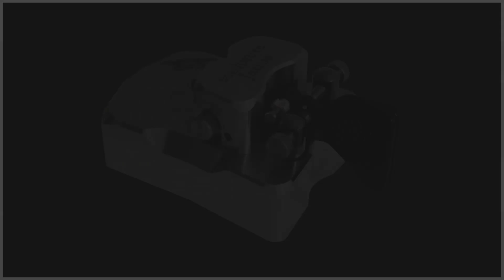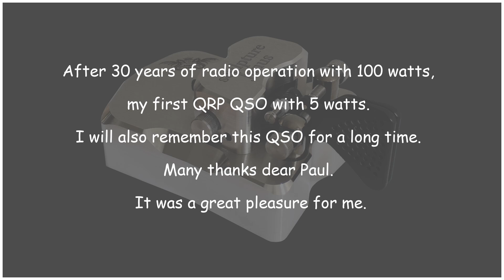CW QRP 5 Watts QSO DL6FA with EI5KI 1100km to Dublin/Ireland Morse basic Telegrafie 24 WPM DOK F38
Warum ich dieses Video veröffentliche ?
1.  Um allen NICHT Funkamateuren zu zeigen, daß es auf Kurzwelle möglich ist mit einem Funkgerät
      und einem Stück Draht in der Luft weltweit Kontakt mit anderen Funkamateuren aufzunehmen,
      wie in diesem Video mit Irland (GANZ OHNE SERVER, OHNE RELAIS, OHNE RANGE EXTENSION).
2. Um zu zeigen daß es außer (599 und Tschüss DX QSOs) auch noch  QSOs gibt in denen der
    Name, Standort, Stationsbeschreibung, Wetterbericht und weitere Infos ausgetauscht werden.

Für mich wieder ein herausragendes Erlebnis und ein QSO an das ich mich gerne erinnere.

Viel Spaß beim Zuschauen / Zuhören.

73, Andy DL6FA

Why do I publish this video ?
1. To show all NOT radio amateurs that it is possible to contact other radio amateurs on shortwave
    with a radio and a piece of wire in the air to make contact worldwide, like in this video with Ireland
   (WITHOUT SERVER, WITHOUT RELAY, WITHOUT ANY RANGE EXTENSION).
2. To show that besides (599 and Bye QSOs) there are also QSOs in which the name, location,
    station description, weather report, etc. are exchanged.

For me again an outstanding experience and a QSO I remember with pleasure.
Many thanks again to Paul, EI5KI !!!

Have fun watching / listening.

73, Andy DL6FA

Envato Market Item
Licensor´s Author Username: Music-Ideas